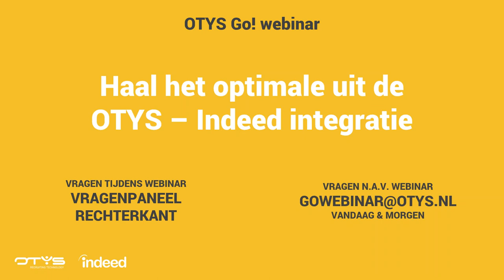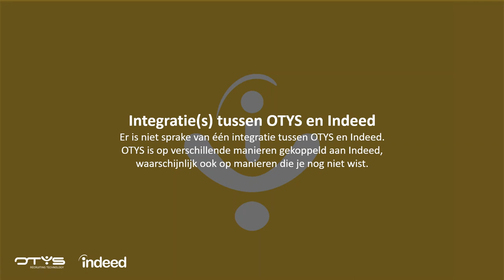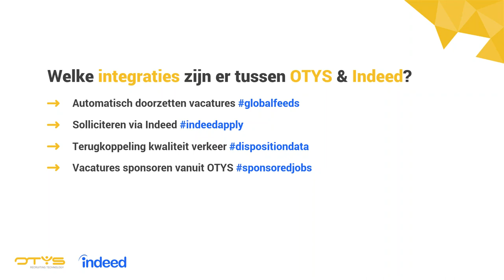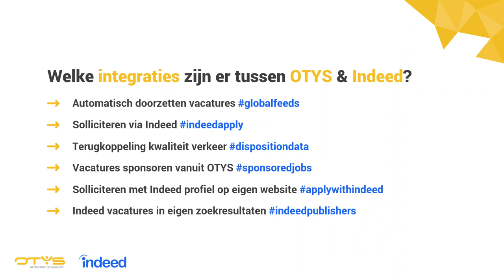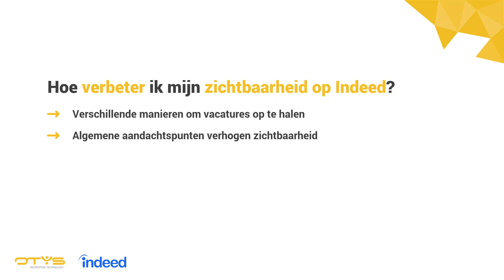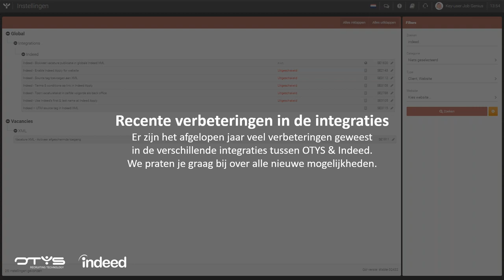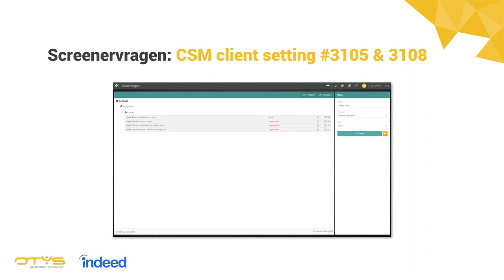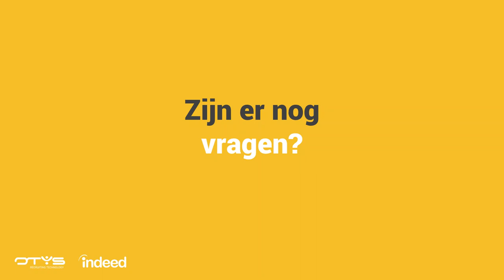OTYS & Indeed webinar